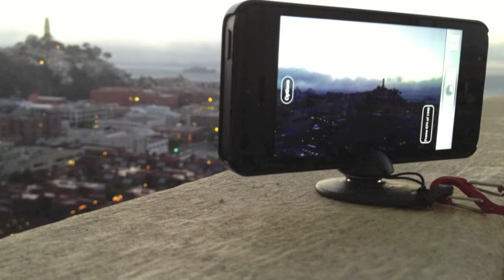tiltpod time lapse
Post sunset time lapse using tiltpod mobile for iphone5 in San Francisco